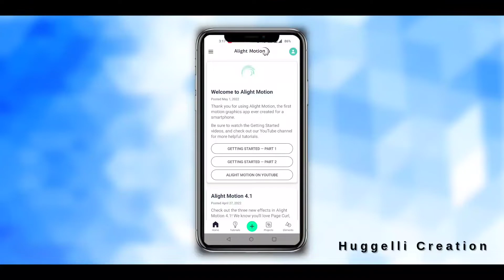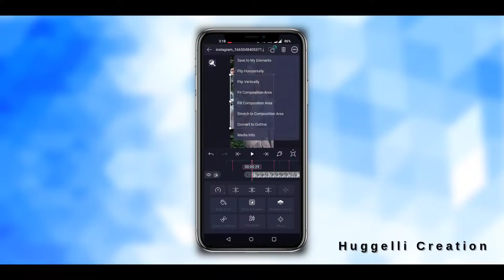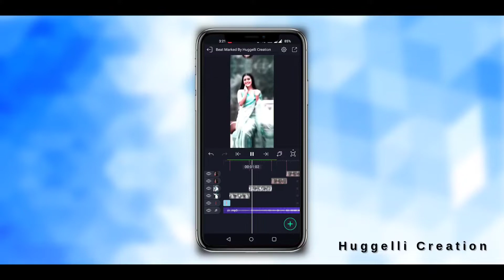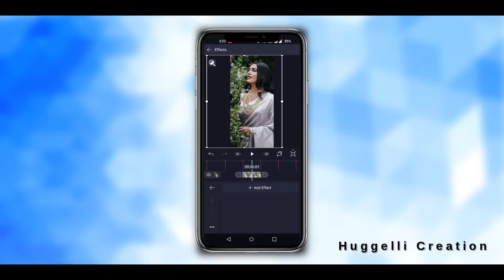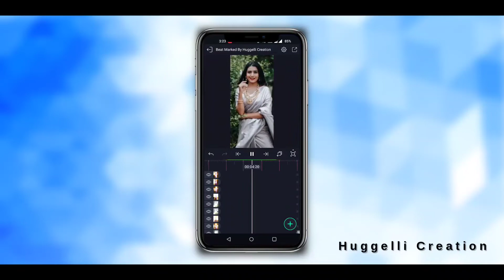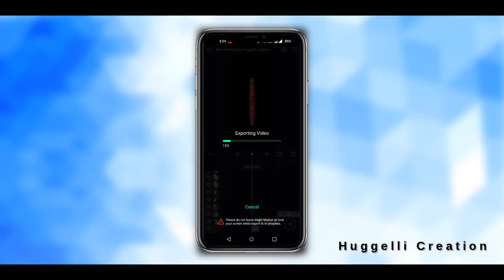Girl Special Happy Birthday Video Editing in Alight Motion | How to Make Birthday Video Editing 2022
Another Videos Watch

HUGGELLI CREATION
Huggelli Creation

belongs to respected owners, not mine.Thanks
to them

personally if You are against an upload which
You may have rights to the music, instead
of contacting YouTube about a Copyright

ONOTE:AlI Content used is copyrighted
Huggelli Creation.Use or commercial Display
or Editing of the content withoutProper
Authorizationis not Allowed.

ONOTE: Some Images, Musics, Videos,
Graphics,